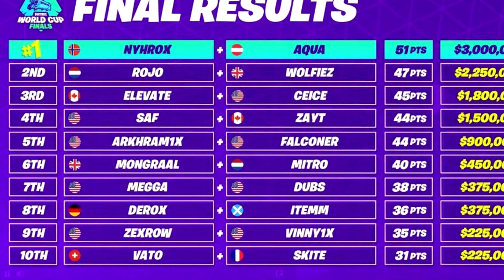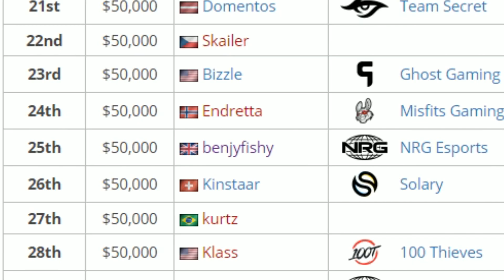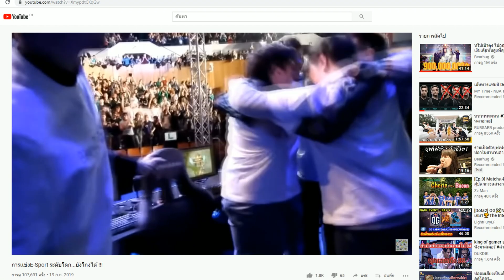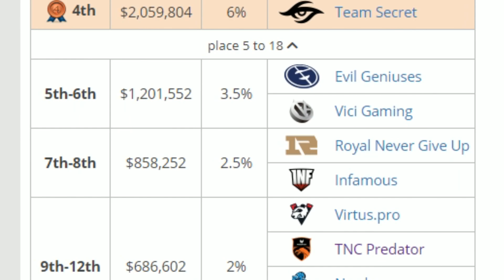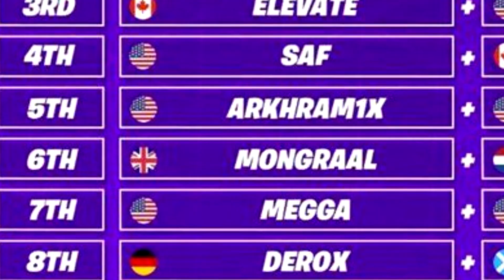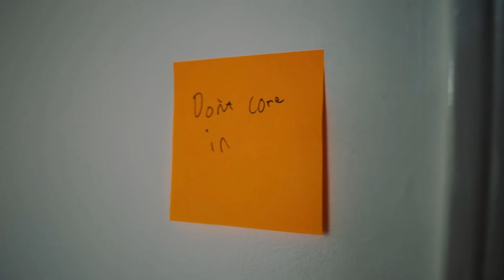รวยตั้งเเต่เด็ก 10 นักกีฬา E-sport ต่ำกว่า18ปี ที่รวยที่สุดในโลก